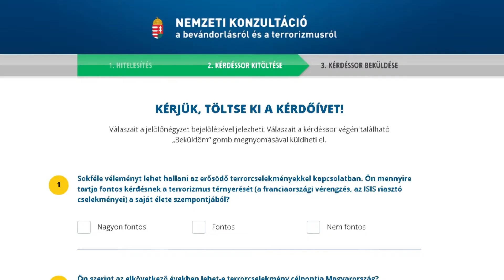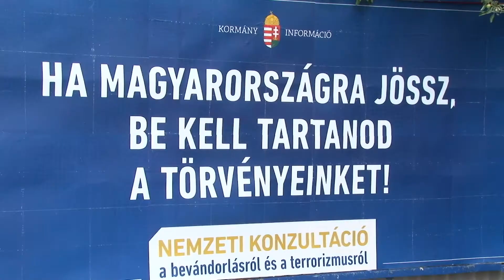Letakarta a nemzeti konzultációs plakátot a DK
Az ország több pontján megjelentek a kormány által, a bevándorlás témájával kapcsolatos óriásplakátok. A Demokratikus Koalíció makói csoportja tiltakozásuk kifejezéseképpen tegnap letakarta az egyiket.